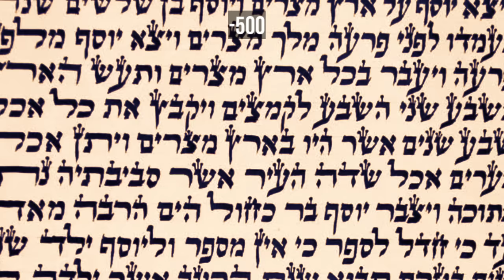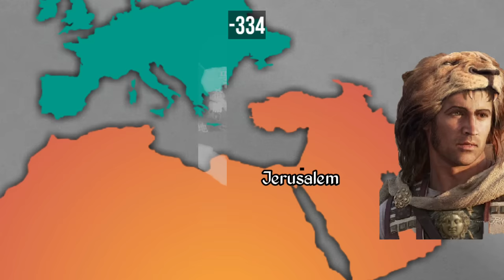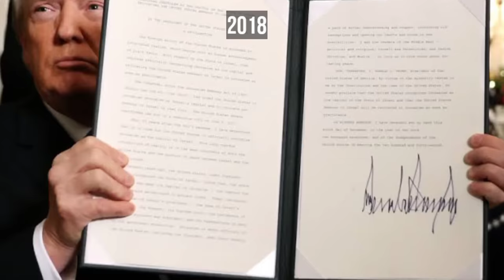Who owns jerusalem | 4000 years of jews History | Palastine | West bank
History of jews and palastine explained.

Israel palastine conflict Historyofjews # jerusalem

Check out the historical dimension of Jews and jerusalem from 2000 BCE to present day